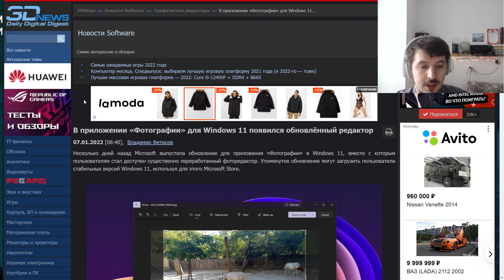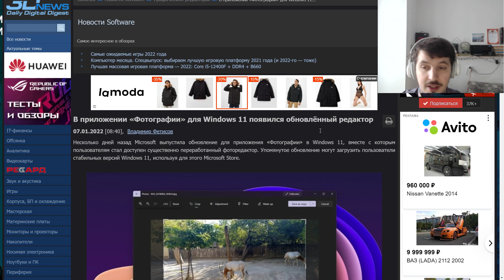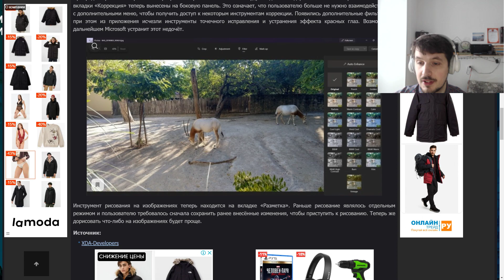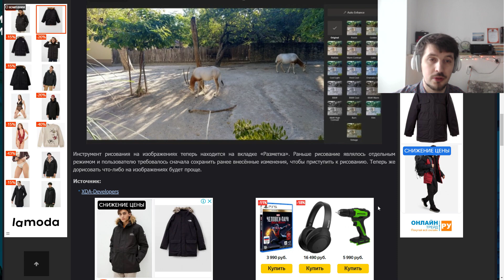В Windows 11 появился новый редактор Фотографий